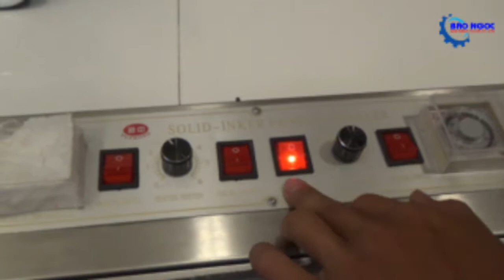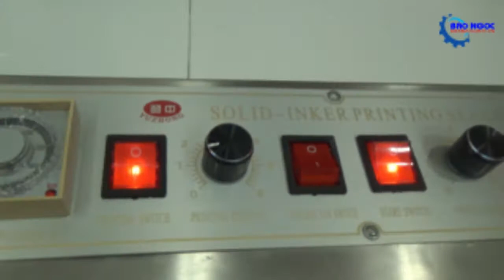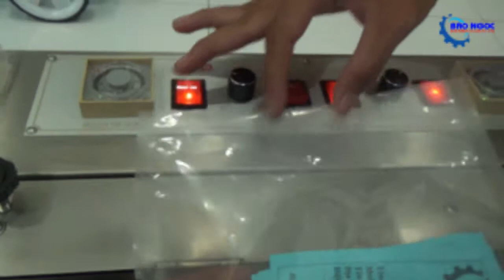★ Review và hướng dẫn sử dụng máy hàn miệng túi liên tục có in date FRM 980